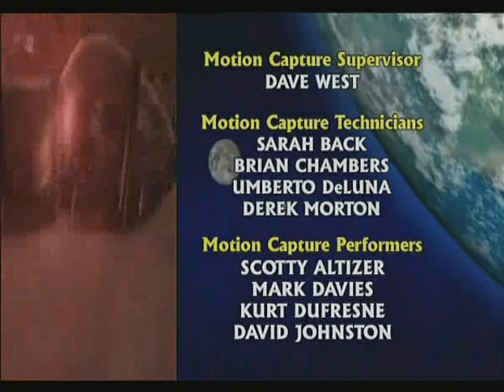Dan Dare TV series - The Surrender of Earth - Part 1 (2002)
Part 2 of this story is also in this channel!

This is part 1 of a 2 part story from the Dan Dare TV series which aired in the UK in 2002. It is now extremely difficult to find copies of these cartoons anywhere. Thanks to the Dan Dare Corporation Ltd for making them though - they're great!